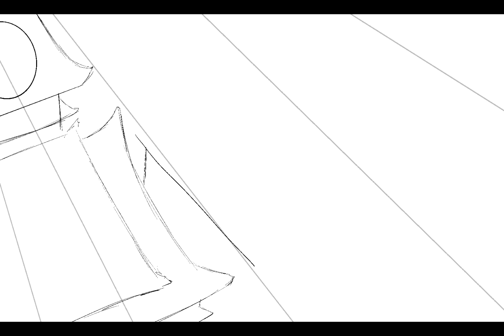Spider-Man Timelapse's illustration Video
Spiderman illustration I did, inked and then color in Procreate.